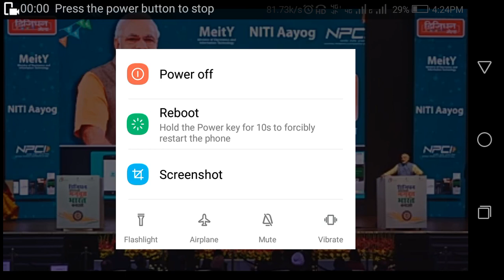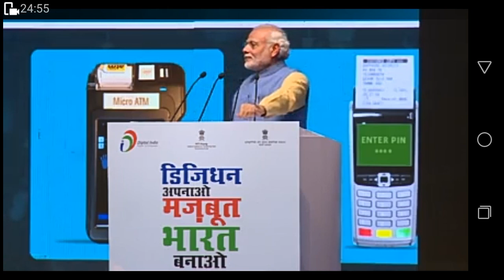PM NARENDRA MODI Live: Launches BHIM E-Wallet App, Bhaio Bahno.......Must Watch.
PM Narendra Modi launches Bhim E-Wallet App, Only Need Thumbprint For It, Aadhaar based mobile payment app called BHIM.

The Prime Minister Narendra Modi launched a new mobile app 'BHIM' to encourage e-transactions at Talkatora Stadium in New Delhi on Friday. The app is named after Dalit icon Bhim Rao Ambedkar.

Here are the highlights:

    Government of India has launched a gift under which for the next 100 days, every day 15,000 people will win prizes through lucky draw.
    These prizes will go to those who transact between Rs. 50-3,000 online. This is so that poor people get the prize.
    Today we also had a draw for the Digi Dhan Vyapar Yojana. This will happen once a week.
    This is for those sellers who can encourage customers to buy products through digital mode
    On Baba Saheb Ambedkar's birth anniversary - April 14 - there will be a mega draw which will see prizes worth crores.
    But the most important thing we have done is launch a new app called BHIM.
    Babasaheb Bhimrao Ambedkar was an economist.
    The RBI was born on principles he wrote in his thesis.
    How the federal structure should run economically. The Finance Commission that was formed for this purpose was a result of his principles.
    If there is one person whose contribution stands out in India's economic framework, it is Babasaheb Ambedkar.

THANKS